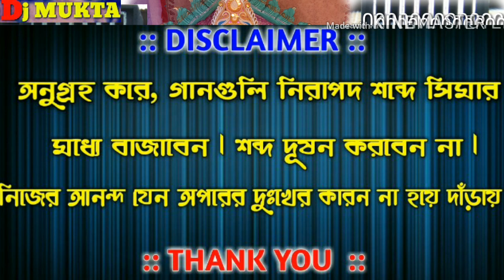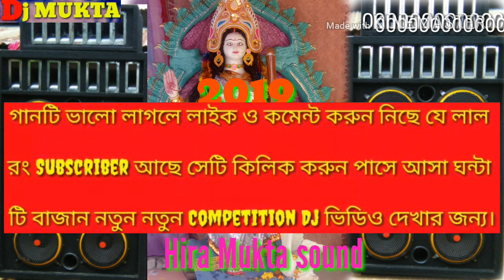{2020}~Hard. Bass Dj Saraswati Puja matal Dance Hira Mukta Light And Sound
🔊Hira Mukta sound 🔊

🉑MY NEW YOUTUBE CHANAL LINK ...

                          🔻AND🔻

                             🔻MY🔻

          👉 Y O U T U B E/ C H A N A L 👈

                🔊হিরা মুক্তা সাউন্ড🔊

        এখানে সমস্ত রকম বাংলা বক্স

                       প্যান্ডেল

       মাইকসেট। ও লাইট ভাড়া পাওয়া যায়!

    স্থান 👉    পাঁচগ্রাম মুর্শিদাবাদ!

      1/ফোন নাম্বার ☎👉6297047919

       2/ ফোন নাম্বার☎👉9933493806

                   🔈हीरा मुक्ता साउंड🔈

         🔸 5 ग्राम बाघ और मोर मुर्शिदाबाद🔹

 👉यह मुक्ता सावन को बुकिंग के लिए कॉल कीजिए👈

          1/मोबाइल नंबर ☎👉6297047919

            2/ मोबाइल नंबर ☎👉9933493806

           🙏  HIRA  MUKTA SOUND 🙏

  🔶🔹Watch My Video Thank You🔹🔷